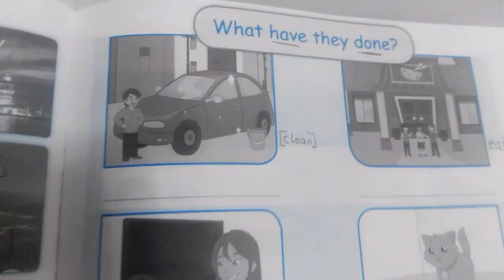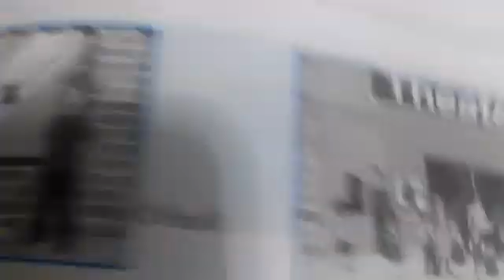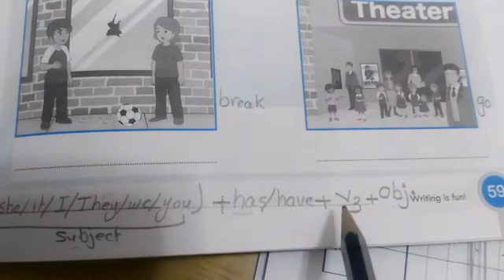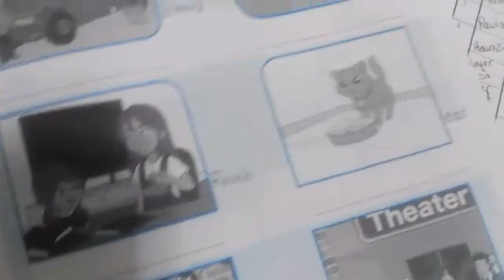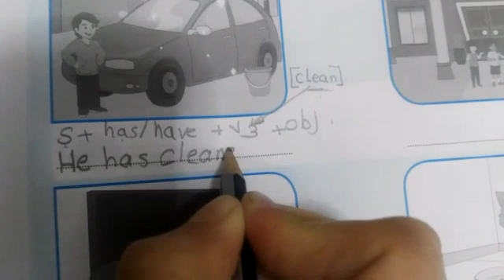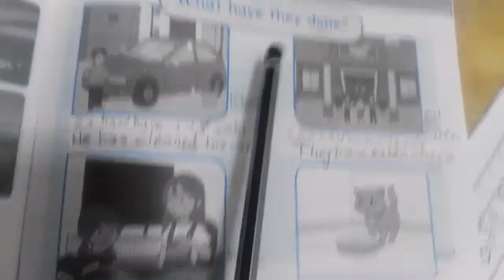Cinema / English for Grade 3 video 2